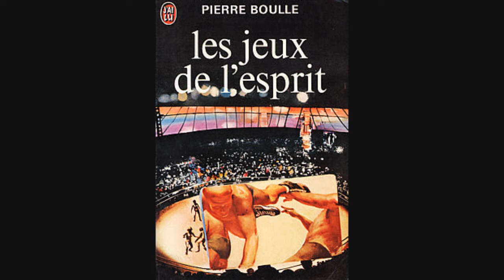N° 215 - Les jeux de l'esprit - Pierre Boulle